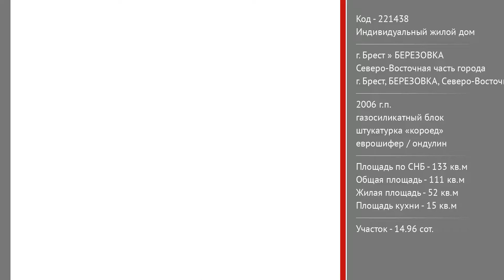Жилой дом. Брест, БЕРЕЗОВКА | АЛЬТЕРНАТИВА. Недвижимость Бреста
Сацюк Андрей Владимирович | Приходите к нам в офис – СОВЕТСКАЯ, 51 | БРЕСТ

Индивидуальный жилой дом 2006 года постройки в северо-восточной части города. Стены из газосиликатных блоков 40 см, фасад оштукатурен "короед", железобетонные плиты перекрытия. Вальмовая крыша, кровля – ондулин, окна ПВХ. Общая площадь ~ 132,9 кв.м, жилая ~ 51,7 кв.м. В доме три жилые комнаты, кухня ~ 14,5 кв.м, раздельный санузел и вспомогательные помещения. Гараж примыкает к стене дома, есть внутренний переход в дом. Дополнительно имеются два гаража с высоким потолком для крупногабаритного транспорта.

При отделке предпочтение отдавалось практичным материалам хорошего качества, сдержанные элементы декора и текстильное наполнение подобраны в общей стилистике. Одноуровневые окрашенные потолки 2,80 м, полы – ламинат и плитка, стены оклеены обоями в комбинированной технике. Встроенный кухонный гарнитур укомплектован бытовым оборудованием. Санузел облицован современной керамической плиткой, установлена качественная сантехника, душевая кабина.

Коммуникации: электричество, газ (отопление - газовый котел), водоснабжение, канализация, - централизованные.

Земельный участок удобной широкой формы 0,1496 га благоустроенный, имеется добротное ограждение по периметру. Дворовые площадки вымощены тротуарной плиткой, украшением участка служат декоративные растения, растущие среди ухоженного газона. В глубине двора размещен гостевой дом с баней, построенный в одном стиле с главным строением.

Рассматриваются любые предложения, в том числе обмен на трехкомнатную квартиру в г. Бресте с доплатой. Всегда рады звонку!